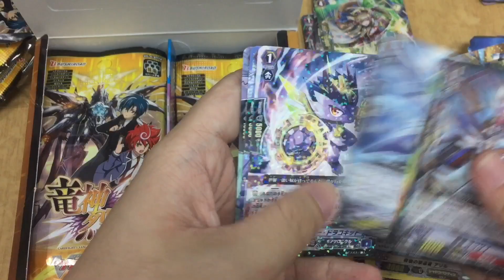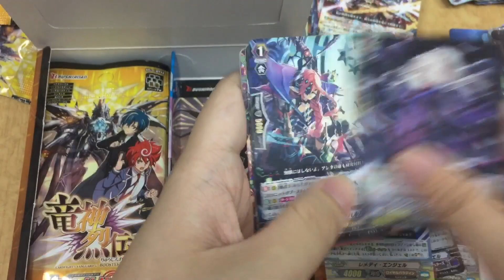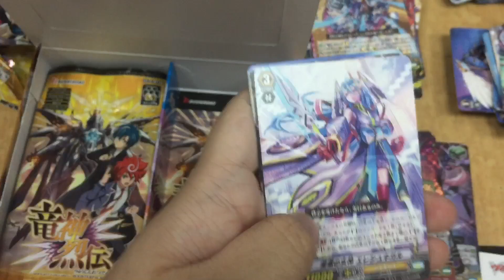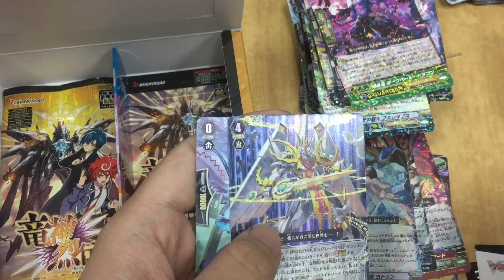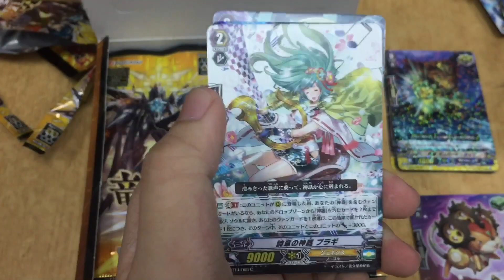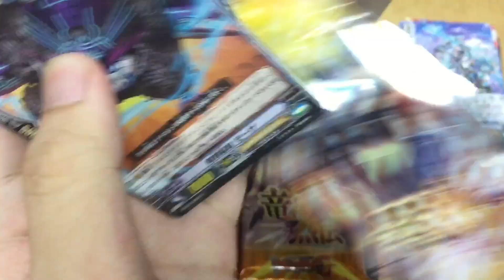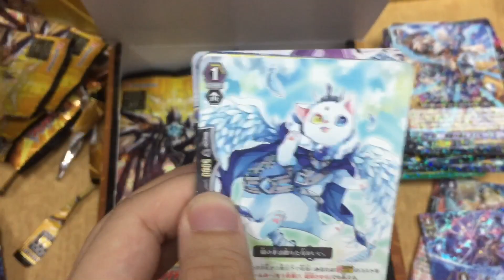[Opening] Cardfight!! Vanguard "G": Divine Dragon Apocrypha (G-BT14)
We hope you enjoy the latest Opening we had prepared for you.

If you have any comment regarding to the deck or any suggestion on what you would like to see on the channel, please post in the comment section below.

You can also visit the local card shop that I visit in Singapore, TTZ One, which is located in Hougang. You can view from CMD's website on how to get to the place.